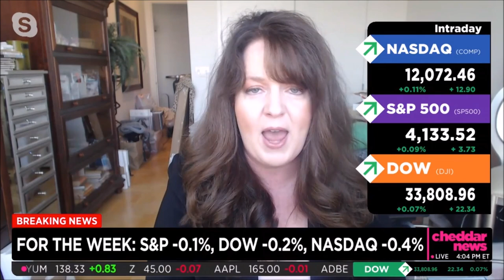Melissa Armo The Stock Swoosh CheddarTV